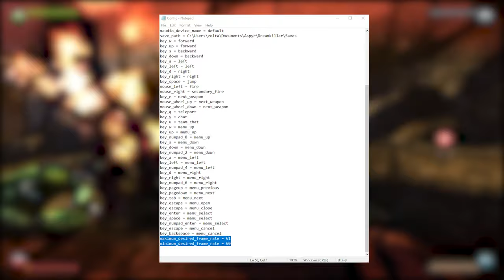Dreamkiller [LaLee's Games in English]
Painkiller's sister had strayed from the beaten path with some neat ideas, but somehow still fell into oblivion.

This video is part of my English series, aimed at non-Hungarian audience, who might stumble upon my channel one day.

Game Info:
Developer: Mindware Studios
Publisher: Aspyr
Year: 2009